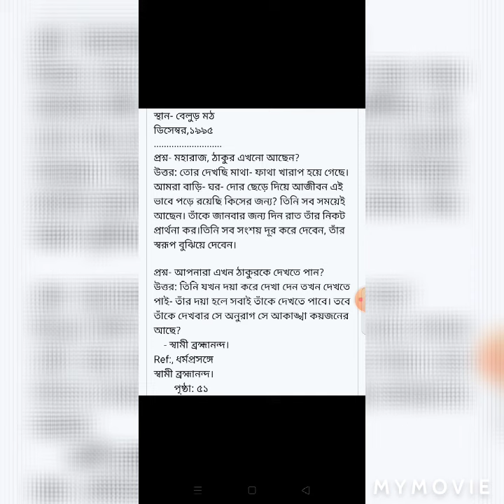প্রশ্ন-ঠাকুর(রামকৃষ্ণ দেব)কি এখানে (বেলুড় মঠ) আছেন?স্বামী ব্রহ্মানন্দের উত্তর ও উপদেশ#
(রামকৃষ্ণ দেব)কি এখানে (বেলুড় মঠ) আছেন?স্বামী ব্রহ্মানন্দের উত্তর ও উপদেশ#